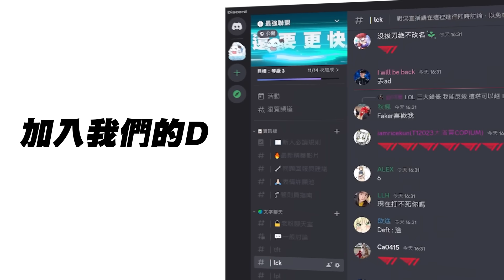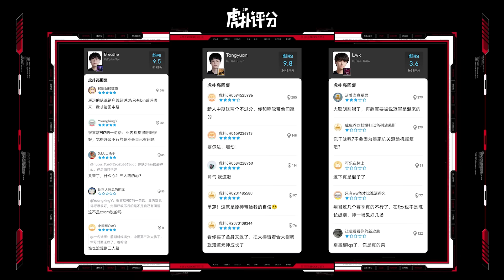BLG vs RNG 湯圓圓神啟動中路單殺Knight！BLG贏6k經濟3C突然輪流送！Game 2 | 2023 德瑪西亞杯精華